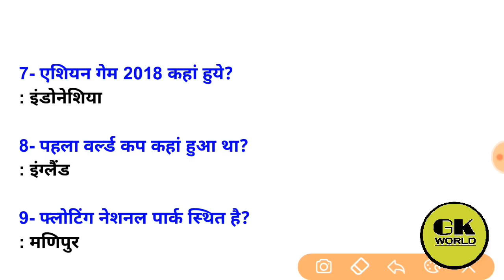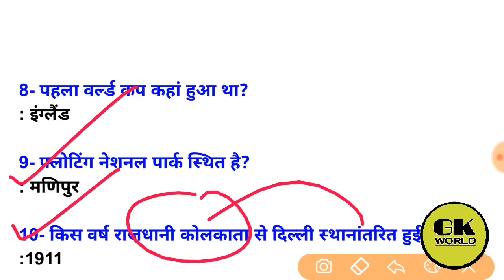RRB JE Exam analysis 2019